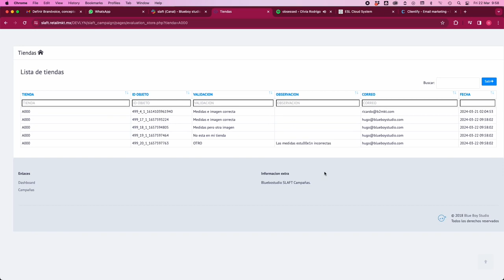SLAFT Verificación de Objetos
UI para verificar Objetos en tiendas